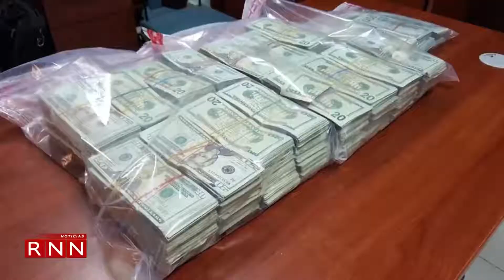Cámara Baja dispuesta a colaborar en caso Falcón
El presidente de la Cámara de Diputados, Alfredo Pacheco, dio garantías de que no se entorpecerá la investigación de la Operación Falcón que involucra a varios legisladores, entre los 21 imputados por narcotráfico y lavado de activos.